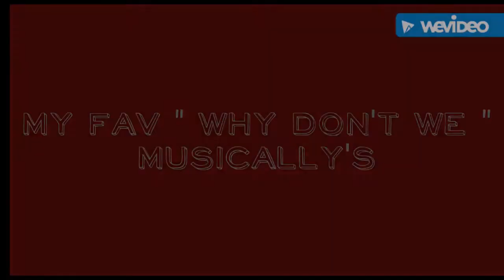Why don't we musically compalation